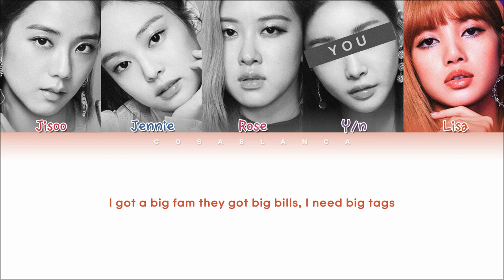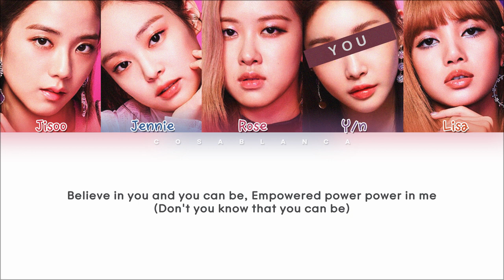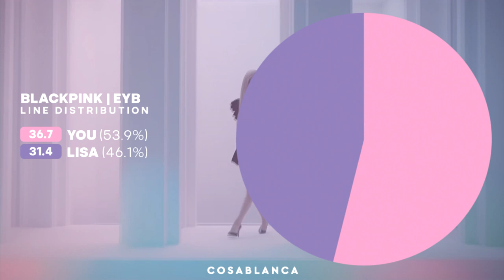How Would BLACKPINK sing — Empower Your Belief with 5 members | 블랙핑크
Bias: Jisoo and Lisa

Cre trans: KBank Live